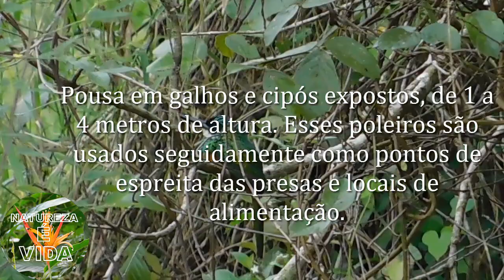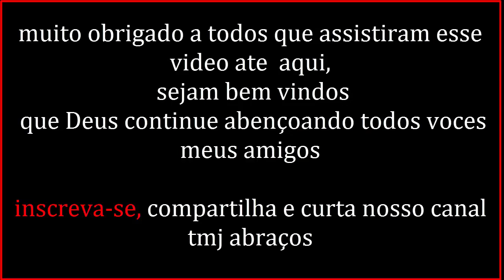O ATAQUE RÁPIDO DA ARIRAMBA Red Tail Eagle (Galbula ruficauda)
ARIRANHA É UM PÁSSARO QUE FICA TEMPOS EM UM GALHO SÓ ESPERANDO SUA PRESA EM UM VOU RÁPIDO UM ATAQUE CERTEIRO ELE PEGA SEU ALIMENTO, TIVE ESSE PRAZER DE FAZER ESSES BELOS REGISTROS.

Mede entre 19 e 25 centímetros e pesa entre 18 e 28 gramas. À primeira vista, parece um grande beija-flor, devido tanto ao seu bico longo e fino, quanto à coloração verde-amarelada iridescente de grande parte da plumagem (semelhança responsável por alguns dos nomes comuns).
No macho as partes superiores, incluindo a face, a coroa e o peito são de coloração verde brilhante metálico. A cauda é relativamente longa e gradual.

AJUDE A MANTER NOSSO PROJETO NESSE CANAL ACESSE NOSSO APOA-SE PARA NOS AJUDAR-